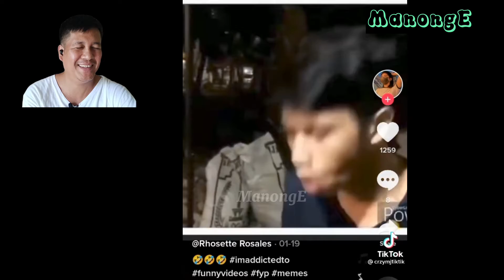FUNNY PINOY VIDEOS COMPILATION 2022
FUNNY PINOY
FUNNY VIDEOS
FUNNY MANONG
PINOY COMEDY
FUNNY TIKTOK
COMEDY VIDEOS

RELATED CHANNELS
Leteziaz
Naskee Tv
Anong Meron?
Homebase Khian
Going Viral
Terdong Tv
Pilipinas Viral Trends